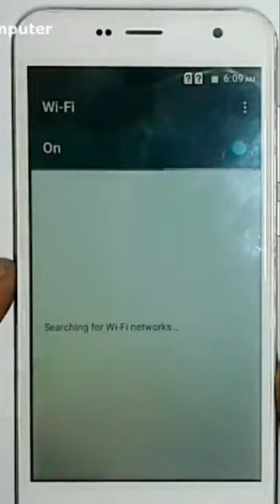Increase Wifi Signal Strength in just 1 Minute | Boost Wifi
Increase Wifi Signal Strength in just 1 Minutes | Make Cell phone wifi Antenna, Make wifi booster antenna at home.

Hi guys in this video i want to show how to Increase Wifi Signal Strength free at home and get good and powerful spreed. You can increase wifi range of your phone and use hi speed internet. If you follow our steps finely then you can make it.

FIND US